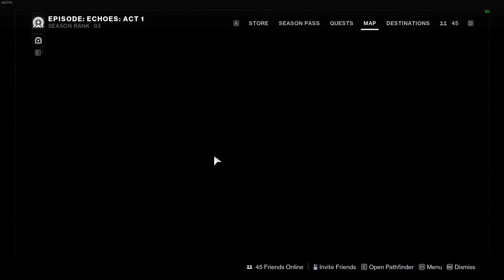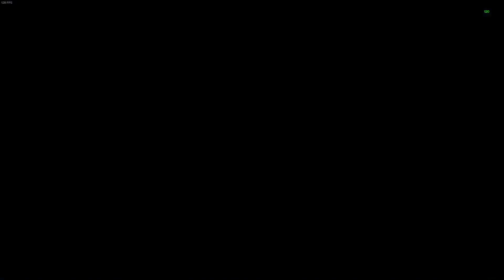Destiny 2: Dual Destiny Speedrun in 19:03 [Personal Best]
Destiny 2: Dual Destiny Speedrun in 19:03 - World Record - Personal Best

Destiny 2

- My content comes from here.